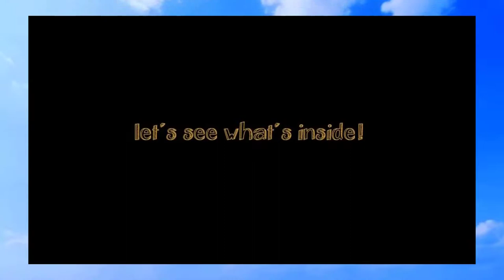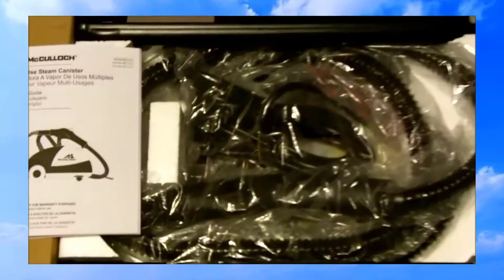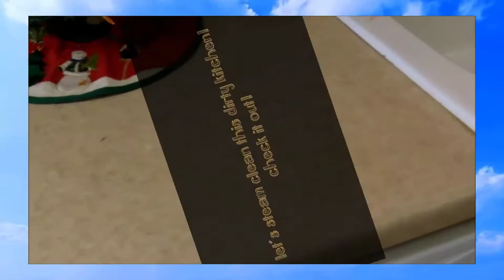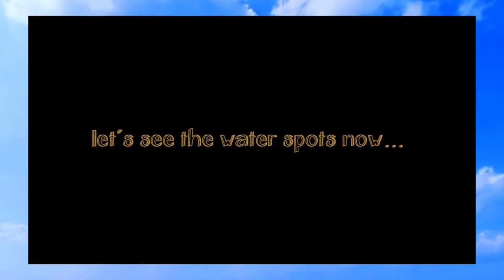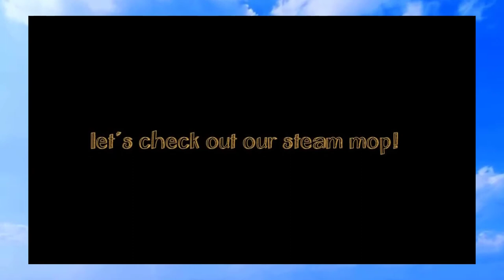Review And Unbox McCulloch MC1275 Heavy Duty Steam Cleaner 18 Accessories All Natural 2019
* A little about McCulloch MC1275 Heavy-Duty Steam Cleaner with 18 Accessories – All-Natural *

The McCulloch MC1275 Heavy-Duty Steam Cleaner is a professional quality solution for those who are serious about steam cleaning. Using ordinary water heated to over 200 degree Fehrenheit, the Steam Cleaner effectively and naturally cleans and sanitizes a wide variety of surfaces. With professional steam power and a versatile array of attachments, the Steam Cleaner is designed for tackling the toughest jobs throughout your garage or workshop.

SATISFACTION GUARANTEED — Backed by a 2-year hassle-free warranty and supported by a customer service team based in Andover, KS

CHEMICAL-FREE CLEANING — Naturally deep clean and sanitize without the use of harsh chemicals using hot, pressured steam to eliminate grease, grime, stains, and mold from a wide range of surfaces including ceramic tile, grout, granite, sealed wood flooring, laminate, appliances, grills, autos, and more

LARGE CAPACITY TANK — The 48-ounce water tank heats up in under 8 minutes and provides up to 45 minutes of steam with optional lockable steam trigger for continuous steam cleaning

18 VERSATILE ACCESSORIES — Equipped for steam cleaning jobs in and around your home including a floor mop, mop pads, nylon brushes, brass brush, scrub pad, squeegee, and more

SUPERIOR REACH — An extra-long 15.7-foot power cord and over 9-foot steam hose provide added maneuverability and reach for those hard to get to places

Built to meet U.S. voltage requirements. Certified, safety-tested, and warrantied for use only in the U.S.

FTC: I was sent this product for my honest opinion and review. I'm always truthful in my reviews and my thoughts and opinions are my own.